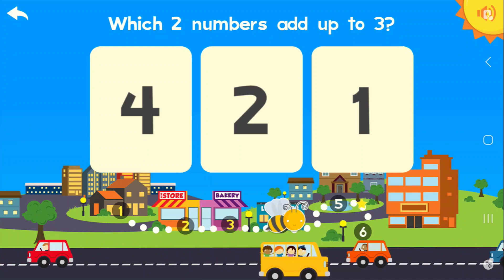Animal Math Kindergarten: Learn Math with Cute Animals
Featuring a colorful cast of silly pets from Ralphie the Cat to Oleg the Owl, join math-explorer Emma through more than 100 fun math games on a quest to help her animal friends explore the big city!

Playable by kids of all ages with lots of positive encouragement, professional narration and catchy music.

Designed by parents and teachers, this app adheres to Common Core Standards for kindergarten math.

COUNTING & NUMBER RECOGNITION
• To 100 by ones and by tens
• Count forward beginning from a any number
• Connect counting to numbers
• Answer “How many?” questions
• Compare two numbers

ADDITION & SUBTRACTION
• Addition and subtraction with objects
• Fluently add and subtract within 5
• Compare more of, less of

CATEGORIES AND GEOMETRY
• Classify objects into given categories
• Correctly name shapes
• Analyze and compare shapes